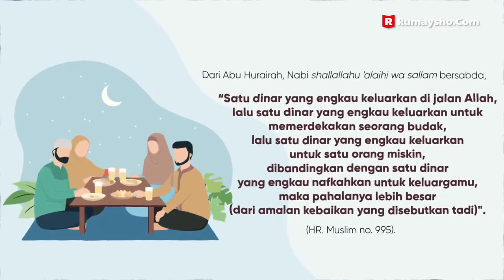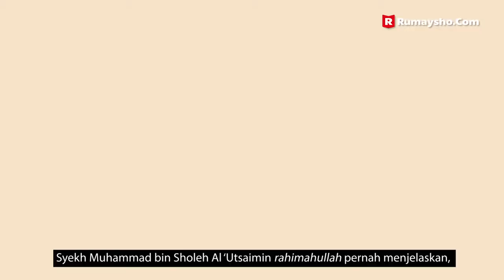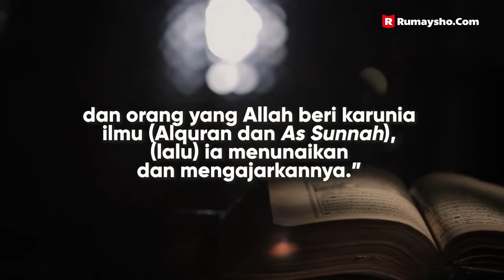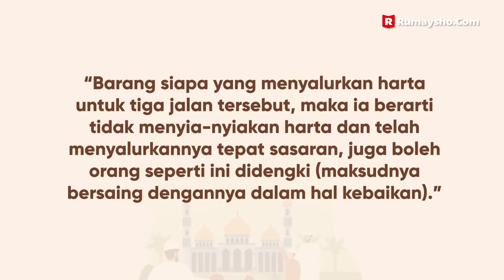Shadaqah untuk Keluarga atau Fakir Miskin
الصَّدَقَةُ عَلَى الْمِسْكِيْنِ صَدَقَةٌ وَعَلَى ذِيْ الْقَرَابَةِ اثْنَتَانِ : صَدَقَةٌ وَصِلَةٌ

“Sedekah kepada orang miskin hanyalah sedekah, sedangkan sedekah kepada kerabat akan mendapatkan dua ganjaran, yaitu ganjaran sedekah dan ganjaran silaturahim.” (HR. Tirmidzi no. 658, IbnuMajah no. 1844, Ibnu Khuzaimah no. 2067, 2385, HRAhmad no. 17, 18, dan ,AdDarimi no. 1687, 1688. Dinilai shahih oleh alAlbani di Shahih al-Jami’ no. 3858)

Channel Re Upload khusus dakwah ini berdalil dengan Al Quran dan Sunnah Rasul صلى الله عليه وسلم ,untuk saling berwasiat dengan kebenaran dan saling berwasiat dengan kesabaran.